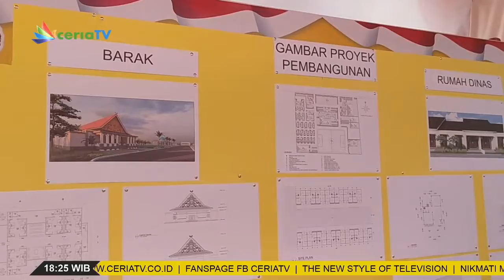KAPOLDA RIAU LEPAS BANTUAN BANSOS BAGI WARGA